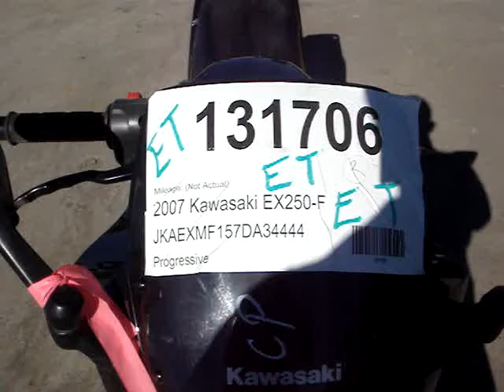131706 2007 Kawasaki EX250-F